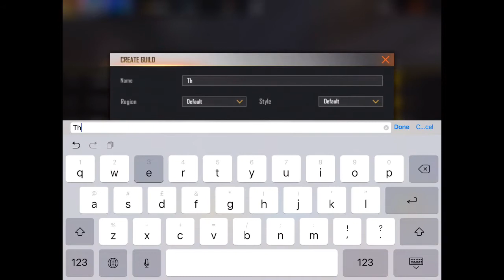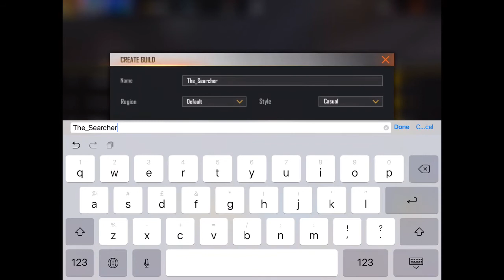We Have Created A New Guild|Free Fire|The Searcher